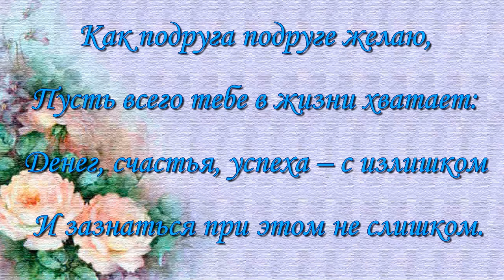С ДНЁМ РОЖДЕНИЯ АЛЕНА!!! Музыкальная почта СЮРПРИЗ